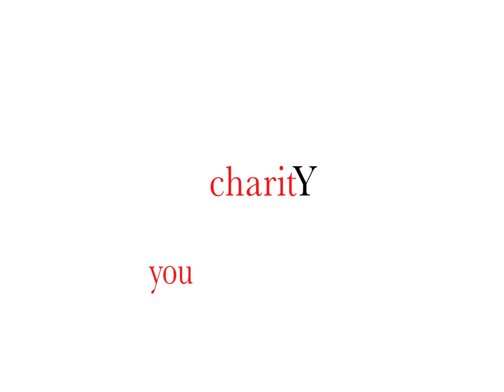ymca.mov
YMCA psa by Stro1 Multimedia